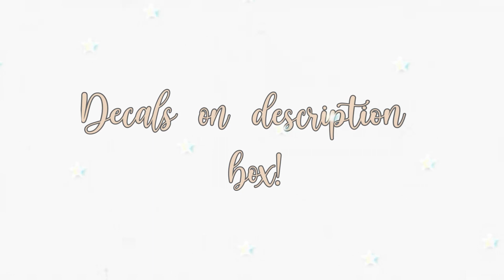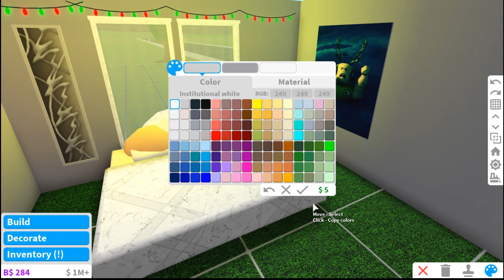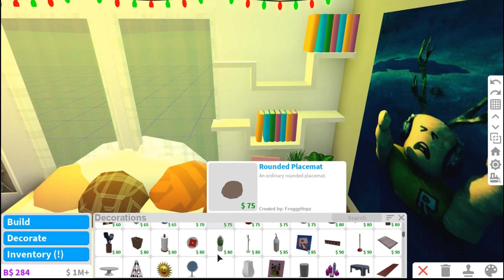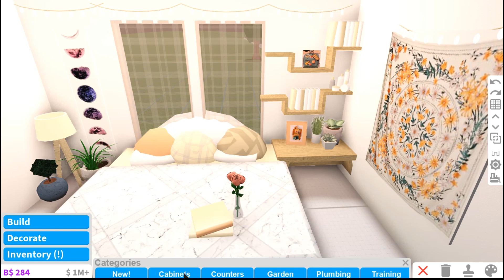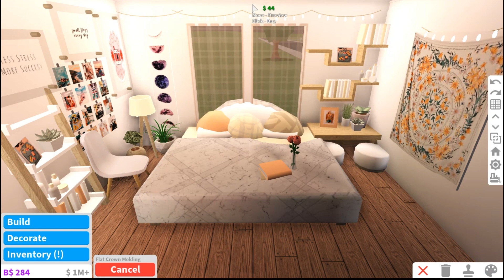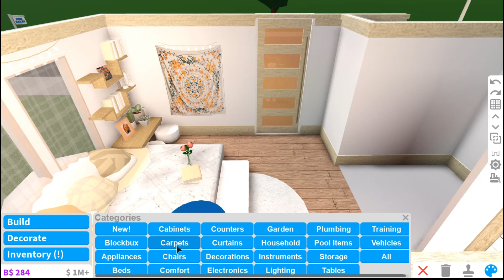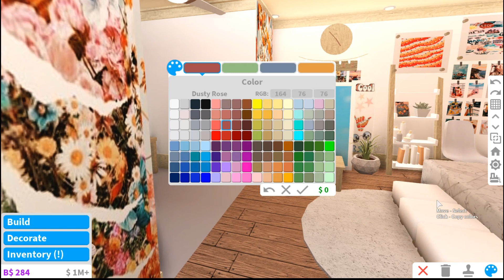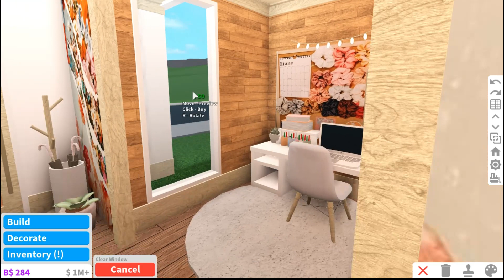ROBLOX BLOXBURG: VSCO Girl Room 21k ♡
·˚ ༘♡ ·˚ ♡ OPEN ME ·˚ ༘♡ ·˚ ♡

｡ﾟ•┈୨♡୧┈•ﾟ｡

｡ﾟ•┈୨♡୧┈•ﾟ｡

Value: 21,235
Bedroom only-

Game-passes used: Advance placement -

｡ﾟ•┈୨♡୧┈•ﾟ｡

Decals:

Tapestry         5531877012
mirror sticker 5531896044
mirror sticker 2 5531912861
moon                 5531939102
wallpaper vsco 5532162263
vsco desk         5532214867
Small photos -      Search for 'vsco'

｡ﾟ•┈୨♡୧┈•ﾟ｡

Recorder 📷:
Bandicam

Video Editor 📽️:
Filmora 9

Thumbnail Editor 🖌️:
PhotoShop/Picsart

｡ﾟ•┈୨♡୧┈•ﾟ｡

｡ﾟ•┈୨♡୧┈•ﾟ｡